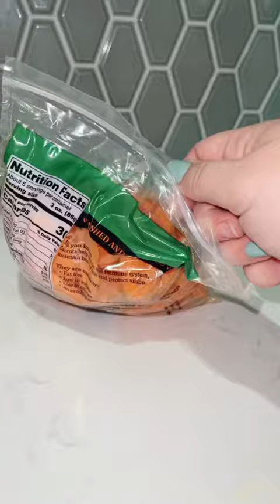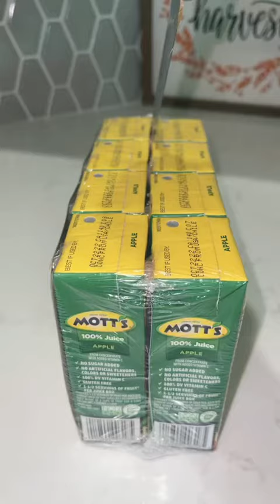Restocking The Fridge Tiktok kourtneyponson